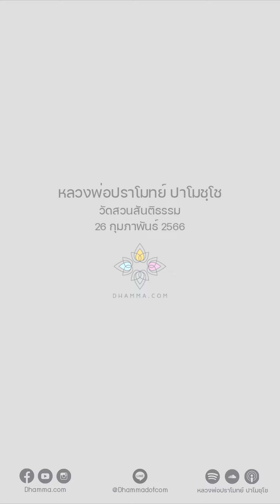ครูบาอาจารย์สู้ตายมาทั้งนั้น :: หลวงพ่อปราโมทย์ ปาโมชฺโช 26 ก.พ. 2566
"ครูบาอาจารย์แต่ละองค์ ลองไปดูประวัติท่าน
หรือไปดูประวัติอสีติมหาสาวก สมัยพุทธกาลนั้น
ก่อนจะสบายท่านก็ลำบากมาแล้วทั้งนั้น
ไม่ใช่อยู่ดี ๆ ก็สบายตามใจชอบเมื่อไรล่ะ
ตอนที่ท่านกิเลสยังแรงเหมือนที่พวกเราเป็นตอนนี้
ท่านก็ล้มลุกคลุกคลาน แต่ท่านไม่เลิก
ท่านไม่ท้อถอยที่จะปฏิบัติ

เจ้าชายสิทธัตถะทุกข์ทรมานอยู่ตั้ง 6 ปี
บารมีขนาดนั้น ยังพากเพียรสุดฤทธิ์สุดเดชอยู่ตั้ง 6 ปี
พวกเราทำอะไรเหยาะ ๆ แหยะ ๆ แล้วเมื่อไรจะดี
มันอยู่ที่ตัวเราเองทำหรือเปล่า
ดูตัวอย่างครูบาอาจารย์ทั้งหลาย
มีพระพุทธเจ้าเป็นเบอร์หนึ่ง
พระพุทธเจ้าทุกข์ทรมานค้นคว้าหาทางอยู่ตั้ง 6 ปี
ลองผิดลองถูกอยู่
ลองผิดลองถูกแล้วพบทางแล้วเอามาบอกเรา

ครูบาอาจารย์เดินตามท่านแต่ละองค์
เราไปดูเถอะ สู้ตายมาทั้งนั้น
ประเภทฟังปุ๊บบรรลุปั๊บ มี ไม่ใช่ไม่มี
บางองค์ใช้เวลาไม่มาก 2 - 3 พรรษา
3 พรรษาอะไรอย่างนี้ ก็เข้าใจธรรมะแจ่มแจ้งแล้ว
ถ้าท่านระลึกไป ท่านก็จะรู้เลย
ก่อนที่ท่านจะง่าย ท่านยากมาแล้วทั้งนั้น
ครูบาอาจารย์บางองค์แค่ 3 พรรษา ท่านก็จบแล้ว
เรียนจิตใจของตัวเองจบแล้ว
รู้เท่าทันจนกระทั่งปล่อยวางจิตใจได้

เพราะฉะนั้นอย่าท้อถอย
ยากลำบากอย่างไร อดทนไว้ ต่อสู้ไว้
ก่อนที่ธรรมะอันนี้จะหายไป
แล้วเราจะไม่มีทางที่จะเดินต่อ จะงม
ทรมานไปอีกนานแสนนาน
ในชาติใดที่เจอพระพุทธศาสนา ให้อดทนต่อสู้ไป
เรียนรู้จิตใจตัวเองไป

แล้วชาติที่ไม่เจอพระพุทธศาสนา มันจะรู้สึกวังเวงใจ
มันไม่ทุกข์ มันก็มีความสุขอย่างชาวโลก
แต่สำหรับผู้ปฏิบัติที่อยู่ในจิตวิญญาณ
มันจะรู้สึกเวิ้งว้าง รู้สึกวังเวง ไม่รู้จะไปทางไหน
ก็ดำรงชีวิตตามๆ คนอื่นเขาไป
เขาเรียนหนังสือก็เรียน เขาทำงานก็ทำ
เขามีลูกมีเมียก็มีตาม ๆ กันไป แล้วก็ตายตามเขาไป
จิตใจเหงา จิตใจว้าเหว่
แต่ชาติที่มีพระพุทธศาสนา
ก็ต้องแอคทีฟ รีบภาวนาให้มันได้ดิบได้ดีไว้"

26 กุมภาพันธ์ 2566